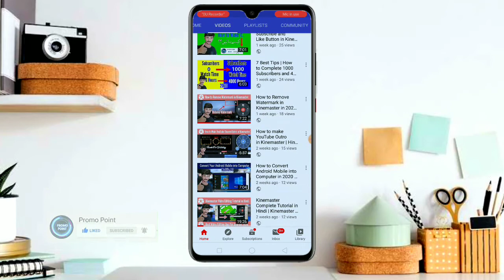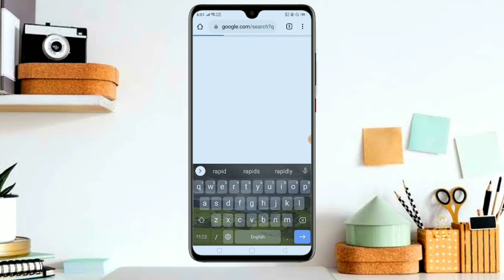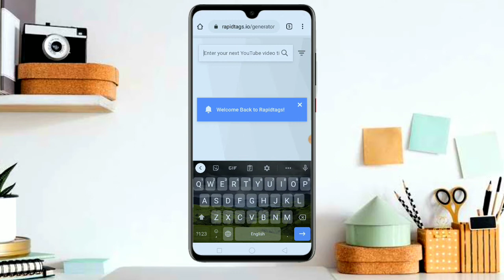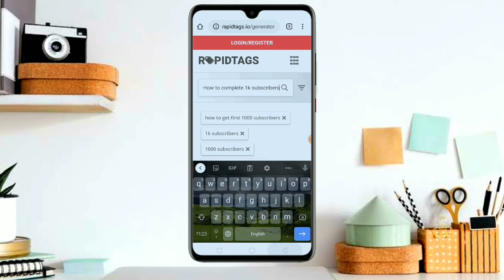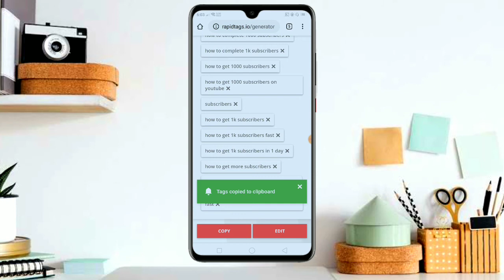How to Create Viral Tags for Youtube videos | YouTube video Tags kaise banaye.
Hi Guys how are you all, I hope you are all fine ☺️ So today we are going to learn about How to create Viral Tags for Youtube videos. I hope this video is helpful for you so watch and enjoy 😊.